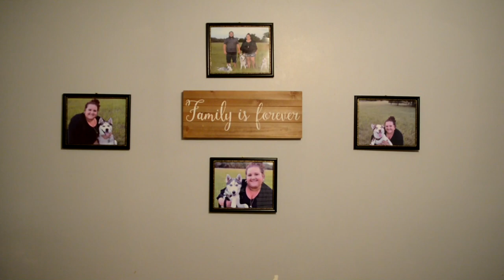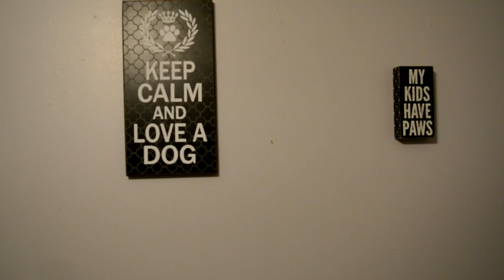Q & A + The Dogs' New Room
Katy Dog Park, Katy TX Intro Music: "Try A Little Tenderness" By Otis Redding, Clip Music: "What Do You Mean?" By Justin Beiber Dog Park Video Submitted By: @jamieplaysss_ Pictures Taken By: Caitlin Flores (@texashuskymom) and Mary Jo Seuferling (@maxsmarket)